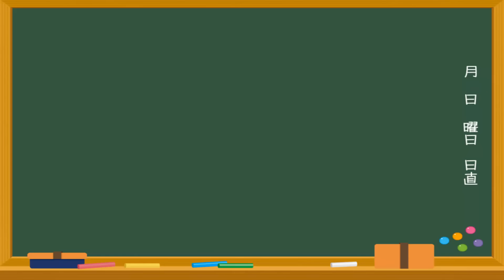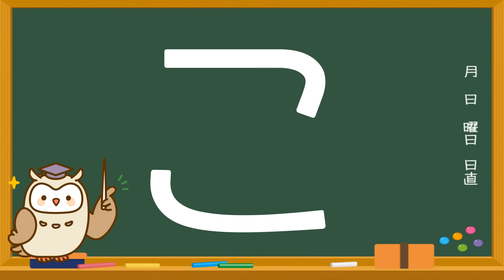ひらがな 書き順の練習【かきくけこ】★子供向けアニメ★知育ビデオ★Japanese Hiragana Alphabet Lesson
☆アンパンマンおもちゃアニメ☆子供が大好きなアンパンマンのおもちゃアニメです！